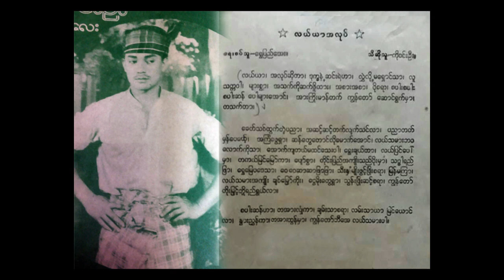လယ်ယာအလုပ် တေးရေး - ရွှေပြည်အေး တေးဆို- ဝင်းဦး (ဗမာ့သွေးခဲပြဇာတ်မှ)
ဘီအေလယ်သမားလေး  လယ်ထဲဆင်းလိုက်ဦးမယ် ..
🎶လယ်ယာ အလုပ်ဆိုတာ .. ဒုက္ခနဲ့ဆင်းရဲဟာ လွှဲလို့မရှောင်သာ🎵
လူသတ္တဝါများစွာ အသက်ကိုဆက်ဖို့ထား အစားအစာ ပိုစရာ🎶🎵
စပါးစပါး စပါးဆန်ပေါများရအောင်🎵
အားကြိုးမာန်တက် ကျွန်တော်ဆောင်ရွက်မှာ 🎶🎵

ဒါရိုက်တာဗိုလ်ကလေးတင့်အောင်စီစဉ်ပြီး မင်းသားဝင်းဦး၊ မင်းသမီးသင်းသင်းလဲ့ဖိုးပါကြီး ဂျော်လီဆွေ ဘေဘီနွဲ့နဲ့ ဒေါ်စိန်ခင်တို့ ၁၉၆၃ ခုနှစ်က ကပြခဲ့တဲ့"ဗမာ့သွေးခဲ"တေးဂီတပြဇာတ်မှာ ကပြသီဆိုခဲ့တဲ့သီချင်းလေးဖြစ်ပါတယ်။

ဓာတ်ပုံတွေက ဦးဝင်းဦးချစ်သူများထံမှ စုစည်းမှုများဖြစ်ပြီး သီချင်းMP3တွေက မြန်မာဂန္တဝင်တေးသီချင်းများဂရုမှ စုဆောင်းသူများထံမှ ဖြစ်ပါတယ်..
ကြည့်ရှုခံစား နားသောတ ဆင်တော်မူကြပါ။